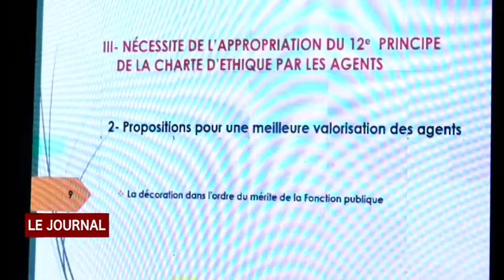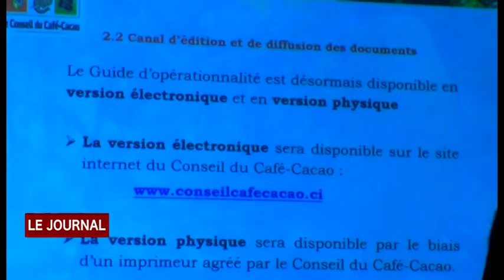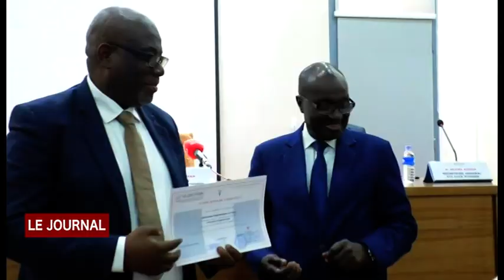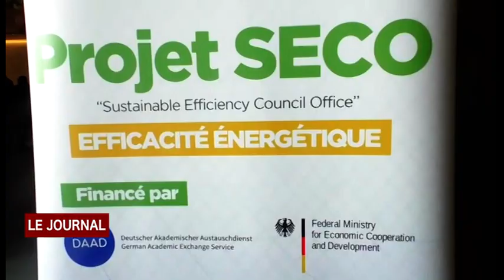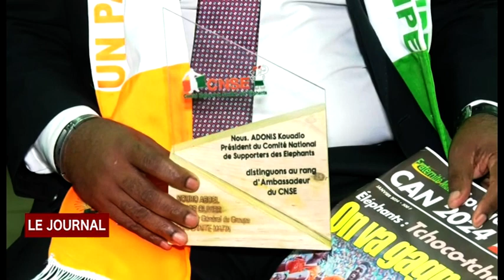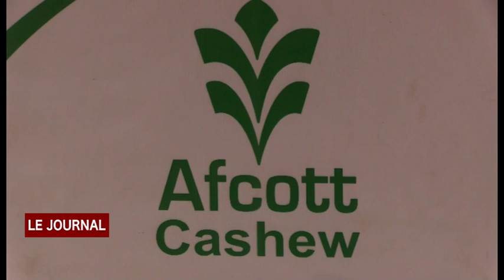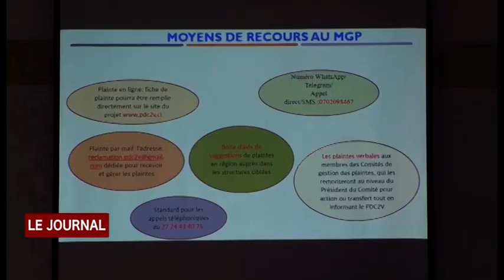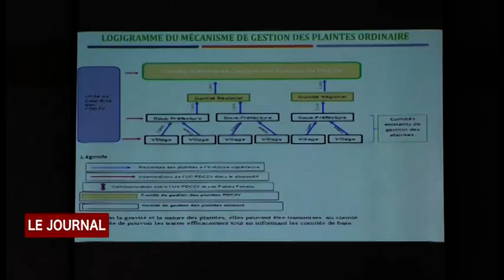JT DU JEUDI 11 01 2024